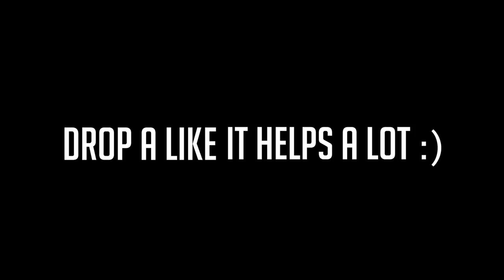Why I Chose Yale Air Force ROTC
In today's video, I share with you guys the story of how I came to the decision of joining Air Force ROTC at Yale. I hope you enjoy, this video means a lot to me!

Josh Beasley
206 Elm Street #201588